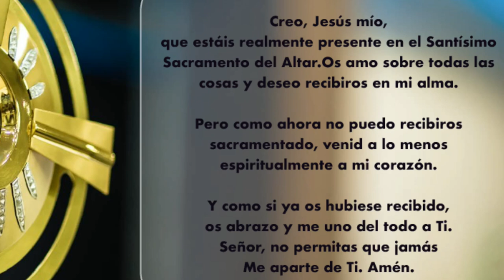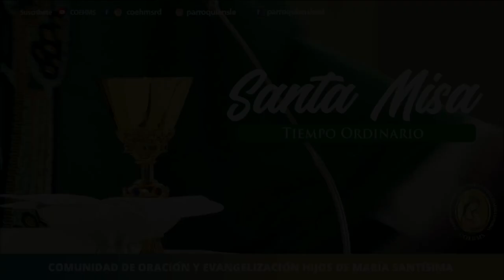Eucaristía -Miercoles XX del Tiempo Ordinario - 23/08/2023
Presidida por: Revdo. Padre Darío Bencosme

AVISOS

RETIRO EN REPÚBLICA DOMINICANA del 6 al 8 de octubre
En la Casa Arquidiocesana María de la Altagracia.
Contactos: Damaris Caminero 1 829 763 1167 \\  Bella Fernández 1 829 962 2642

* FUNDINAH
PROGRAMA Déjate AYUDAR para asistencia en Psicología y Psiquiatría:

* Donaciones
Les recordamos que esta obra necesita de sus aportes:
4. Donaciones IRHMS - Banco Popular Cta Corriente 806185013